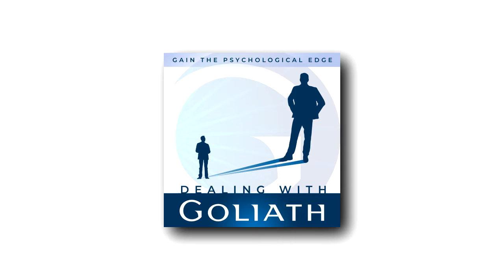Dr Nancy Jonker: Tip Toe No More In Business Relationships (Dealing with Goliath #012)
Dr. Nancy Jonker PhD, has over 31 years of experience in the leadership transformation space and has mentored over 220 leaders on five different continents. A large portion of her work has focused on helping business partners and leaders remove roadblocks that have kept them stuck.

She is the author of  'Get Your Power On' and founder of the Audacious Leaders MO a program that helps business owners achieve their goals by mastering their mindset, leveraging their signature strengths, and skilfully communicating with their partners and teams.

In this episode we discuss:
The biggest problem with business owners when they're suffering a - --complication with their partners
The number one roadblock in that situation facing business owners
The two major issues in trying to solve that problem and why those approaches don't work
The benefits of 'dwelling in possibility'
To make an improvement you first have to be able to visualise it
The 'Tip Toe No More Quickstart Guide'